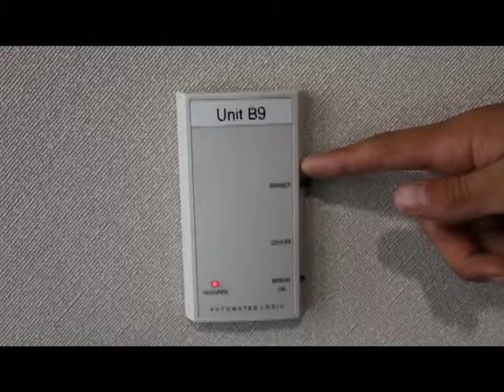Words of Jurupa Hills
this was my word's project film class